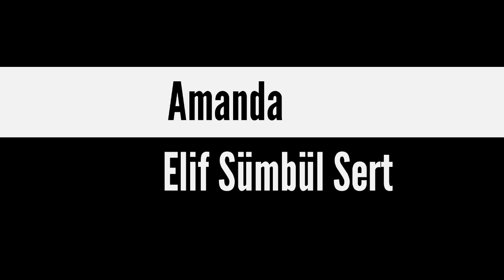Ertugrul Ghazi season 3 women Cast Real name|Dirilis Ertugrul beautiful girl in season 3.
Ertugrul Ghazi season 3 women Cast Real name|Dirilis Ertugrul beautiful girl in season 3 by (make gk word ) Ertugrul Ghazi Cast Real name | Make gk word video | Halime Sultan real name | Turkey Drama Serials Ertugrul Ghazi
DirilisErtugrul beautifulgirl Season3womancast makegkword Turkydrama serial

• Esra Bilgiç as Halime Hatun
• Gülsim Ali as Aslıhan Hatun
• Ezgi Esma as Banu Çiçek Hatun
• Sedef Şahin as Maria
• Elif Sümbül Sert as Amanda
• Nazlı Yanılmaz as Günyelı Hatun
• Gülçin Santırcıoğlu as Çolpan Hatun/ Ekaterina
• Hülya Darcan as Hayme Ana
• Burçin Abdullah as Helena/ Hafsa Hatun

( make gk word )

special thanks
All images and
background music